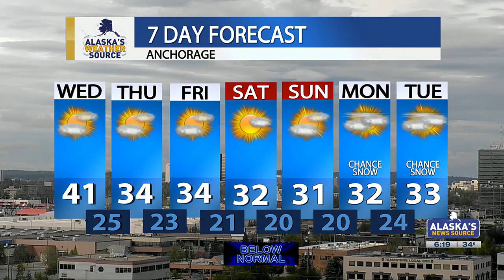Stormy weather subsides, with colder air spilling into Alaska